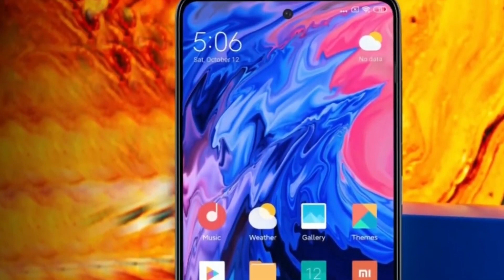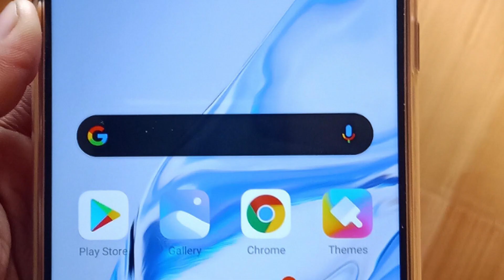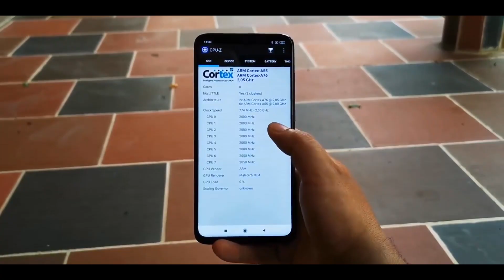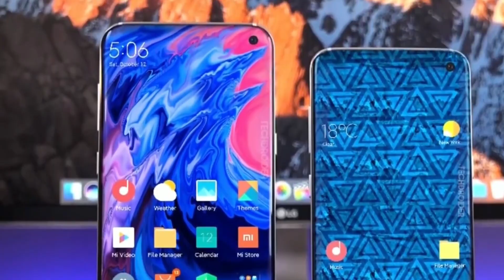Xiaomi Redmi Note 9: будет снова ТОП за свои деньги?!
Новый хит от суббренда Redmi уже не за горами и сейчас можно многое сказать о том, каким будет Redmi Note 9

А пока есть самый лучший Redmi Note с NFC!